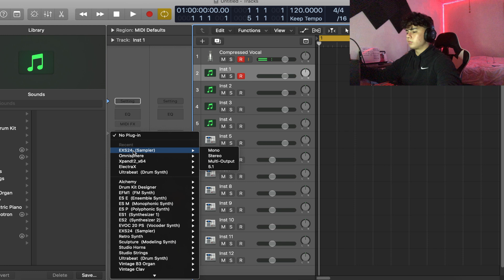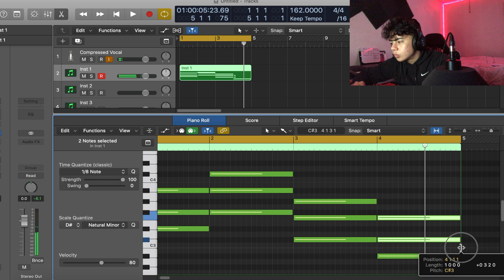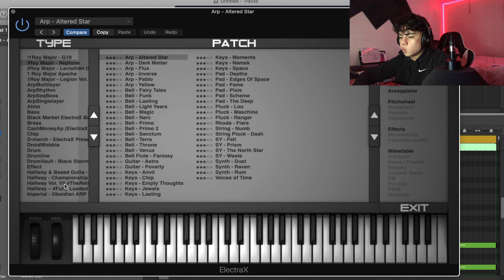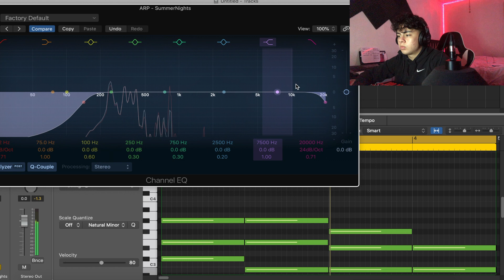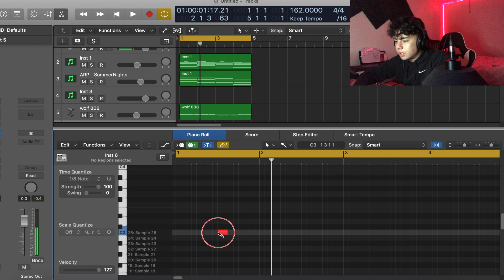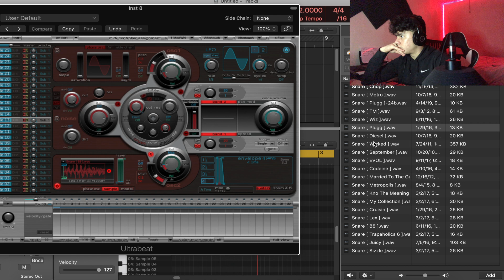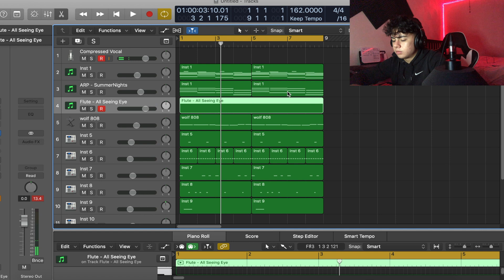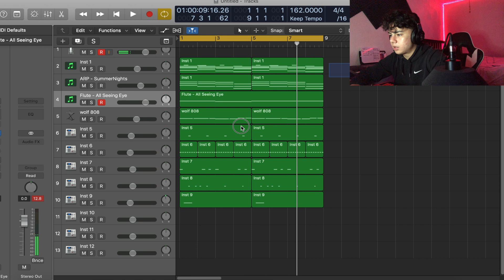MAKING A BEAT FROM SCRATCH IN Logic Pro X *UNCUT*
my whole beatmaking process with minor edits